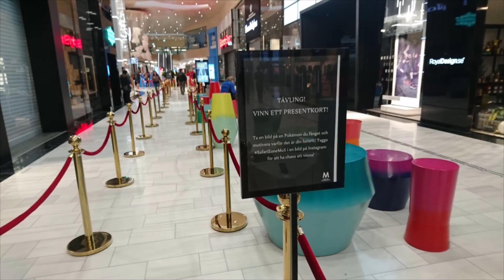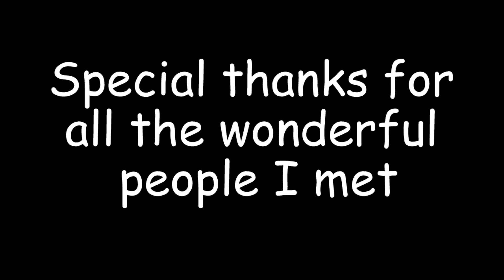SAFARI ZONE MALL OF SCANDINAVIA POKÉMON GO | JADESTONE0107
Highlights at Safari zone Mall of Scandinavia Sweden 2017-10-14.